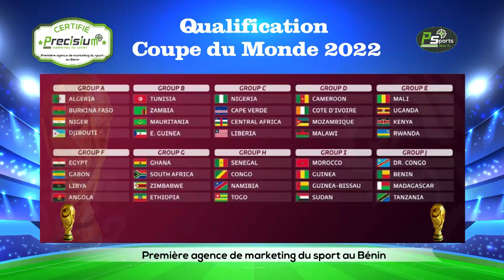AU COEUR DU SPORT DU 22 JANVIER 2020